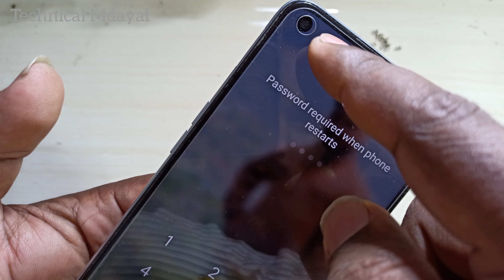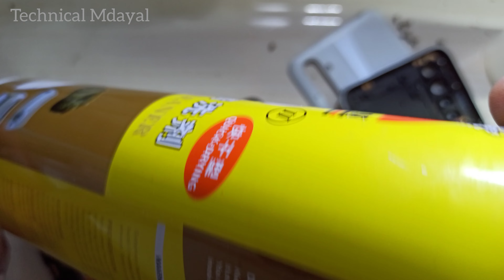Realme 6 Camera Dust Clean kaise kare | front camera dust clean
This video usefull for realme 6 or 7i